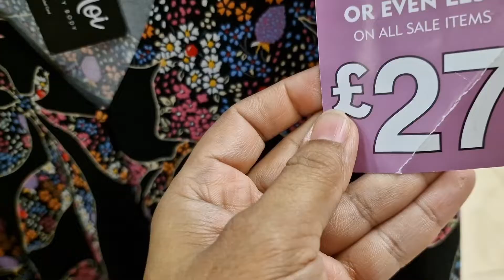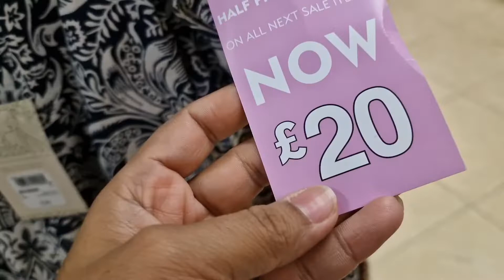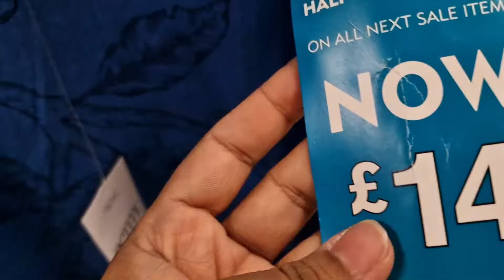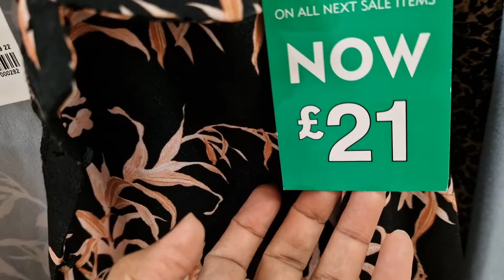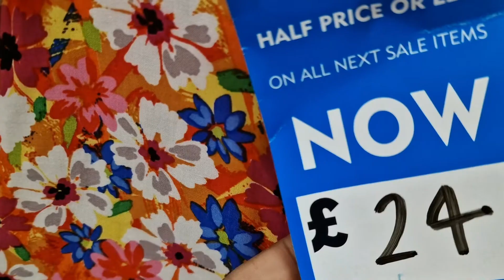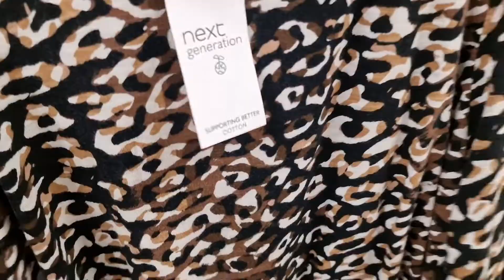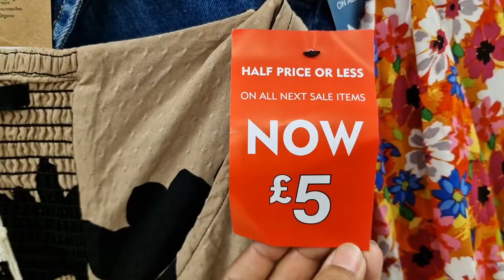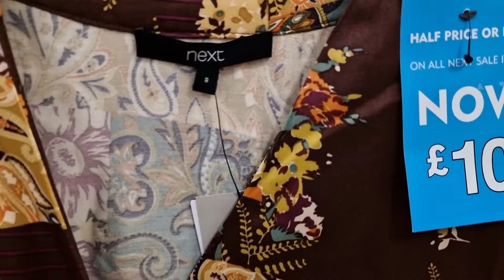NEXT WOMEN CLOTHES SALE IN NOVEMBER 2022 / COME SHOP WITH ME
NEXT WOMEN SHOES NEW COLLECTION 2022 / COME SHOP WITH ME

M & S WOMEN WINTER LONG SHOES NEW COLLECTION 2022 / COME SHOP WITH ME

CHRISTMAS HOME DECORATIONS SHOPPING HAUL 2022 / THE RANGE CHRISTMAS HOME DECOR 2022

CHRISTMAS GIFTS IDEAS FROM THE RANGE 2022 / CHRISTMAS COUNTDOWN 2022

@UK Fashion
CHRISTMAS TREE DECORATIONS SHOPPING HAUL FROM THE RANGE / CHRISTMAS 2022 / COME SHOP WITH ME

@UK Fashion
POUNDLAND , THE RANGE AND PRIMARK CHRISTMAS SHOPPING HAUL 2022 / COME SHOP WITH ME

marks and Spencer
marks & SPENCER
m and S
marks and Spencer women clothes
marks and Spencer women clothing
marks and Spencer sale 2022
m & S clothes
m & S clothing
m and S WOMEN CLOTHES
m and S Women clothing
stylish shoes 2022
marks and Spencer women shoes 2022
m & S Women shoes

UK fashion
next
next women clothes
next women clothing
next Christmas 2022
next women shoes 2022
next shopping Haul 2022
next online shopping
shopping
fashion
fashion trends 2022
primark
primark lovers
primark Haul
primark 2022
primark shopping Haul
primark home decoration
primark new collection 2022
primark winter 2022
primark Sale 2022
poundland sale 2022
poundland winter collection 2022
primark Christmas collection 2022
poundland Christmas collection 2022
the range home decor
the range Christmas shopping Haul 2022
the range 2022
the range home decor 2022
the range Christmas 2022
Christmas gifts ideas 2022
shopping
fashion